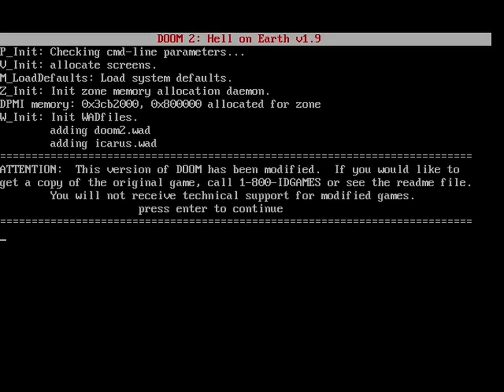Icarus - 6 - The Marble Faces of Evil